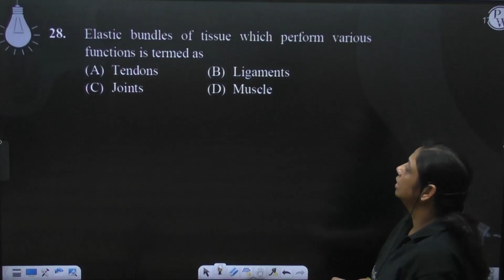Elastic bundles of tissue which perform various functions is termed as....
Elastic bundles of tissue which perform various functions is termed as 📲PW App